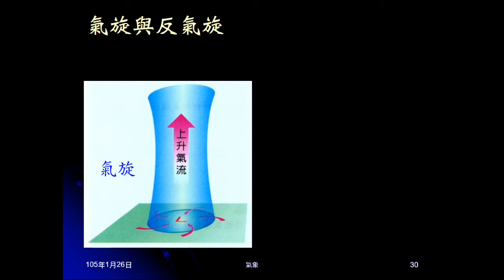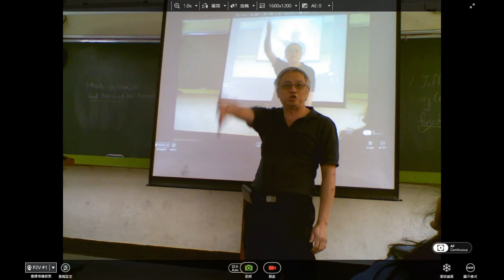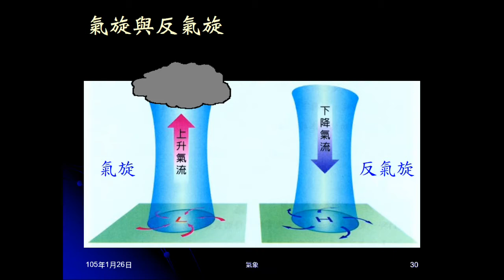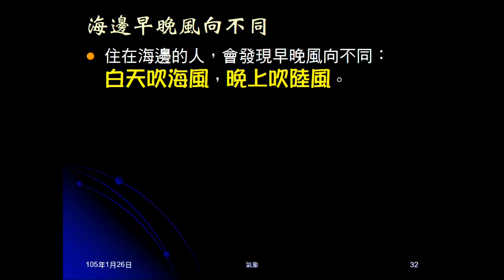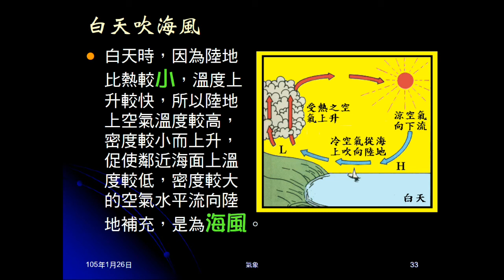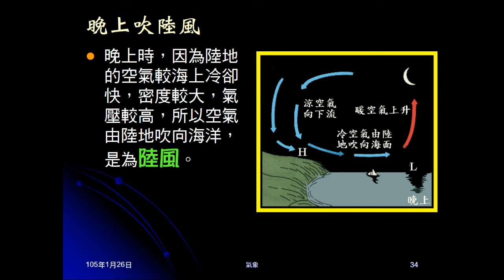104學年地科＿大氣24：氣旋反氣旋；海風陸風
說明為何低氣壓是氣旋，高氣壓是反氣旋，並有動畫圖示。說明白天吹海風，晚上吹陸風。